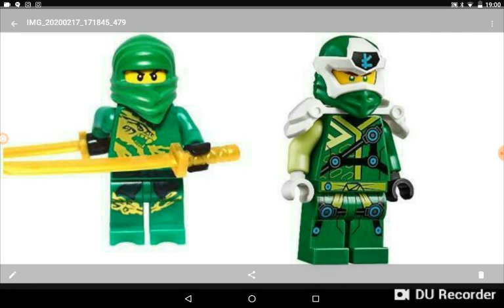Lego Ninjago temporada 13 vimos samukai regresar otra vez y lloyd ninja verde temporada 1 bueno Kai